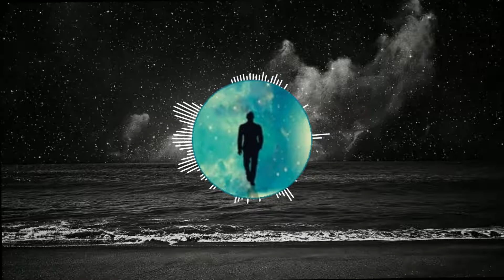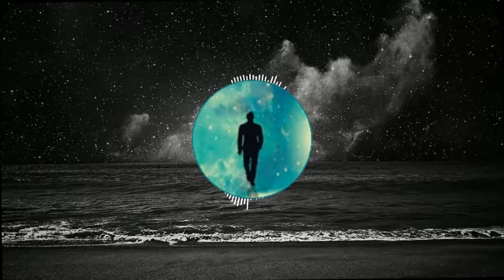Ecstacy 1h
Edited looped version of Ecstacy

Credit - Kyu Tracks and ViolentBeatz